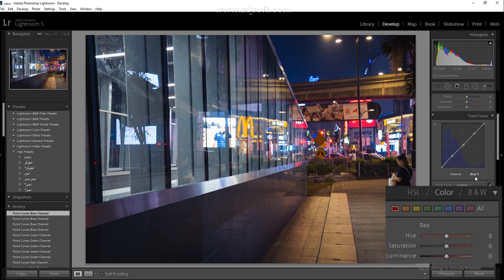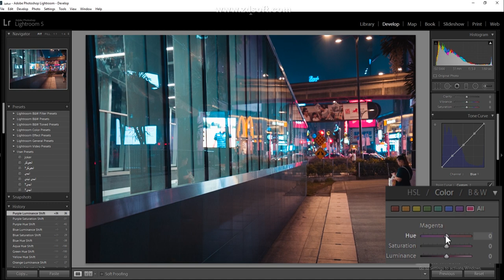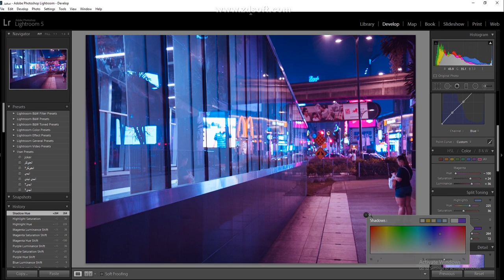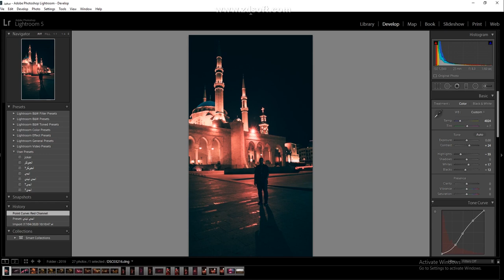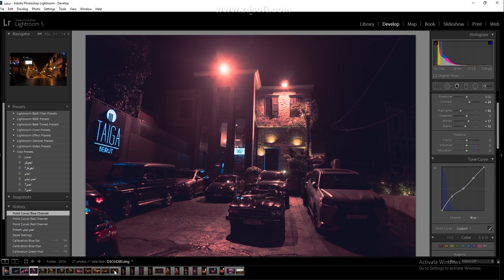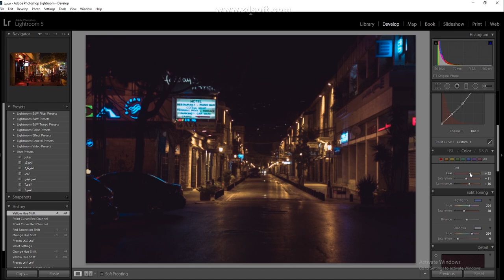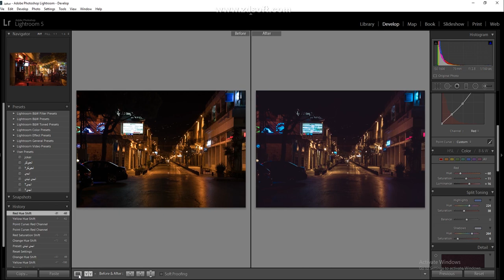Saloma night presets - Cinematic Night Lightroom - street photography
In this video i will show you how to edit Saloma night filters using Lightroom PC.